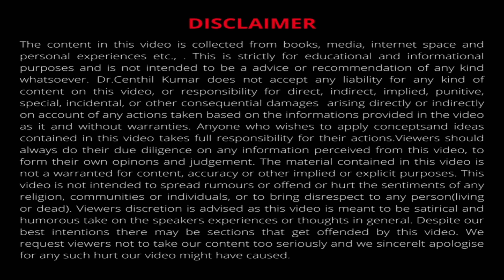தமிழில் | How Exercise Helps In Anti Inflammation | Dr Centhil Kumar | Lifestyle Engineer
In this Video, Dr. Centhil Kumar,  explore how exercise helps in the reduction of anti-inflammatory effects. Chronic inflammation is linked to various health problems, including cardiovascular disease, diabetes, and autoimmune disorders. Regular physical activity has been shown to have a significant impact on reducing inflammation in our body.
Exercise supports our immune system function, which plays a crucial role in inflammation regulation. Regular physical activity helps boost our immune system by increasing the production of immune cells and enhancing their activity. By promoting a strong immune system, exercise helps prevent excessive or prolonged immune responses that can lead to chronic inflammation.
Exercise offers significant benefits in reducing inflammation and creating a healthier internal environment. Through the release of anti-inflammatory compounds, weight management, improved insulin sensitivity, stress reduction, regulation of adipokines, and immune system support.